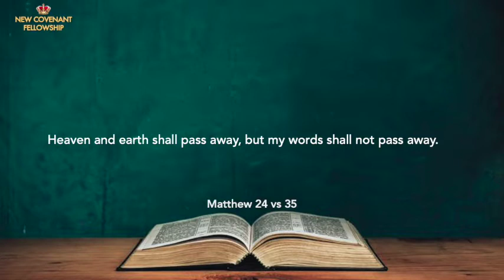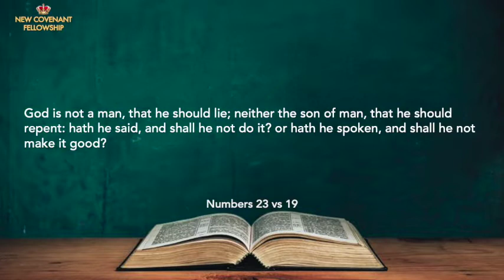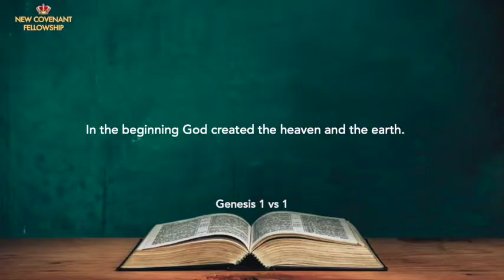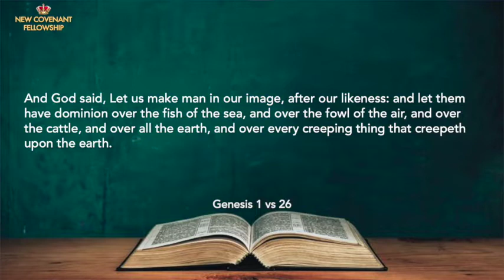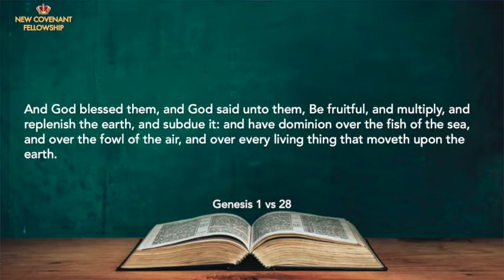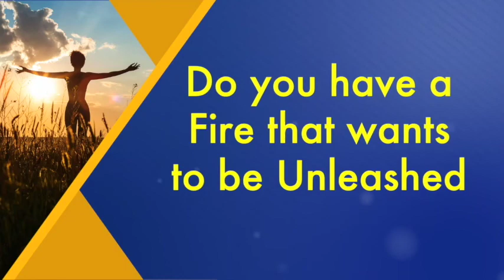Understanding God's Unfolding Revelation of His Purposes for Man and the Earth #6 - Dr Basil Tryon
Daily Empowerment for Victory - Tuesday 8 February 2022

Account Name: Basil Tryon Ministries
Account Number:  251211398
Bank: Standard Bank
Branch Address: Durban North
Branch Code:  04282605
Swift Code: SBZA ZA JJ
Reference:Full Name (optional)